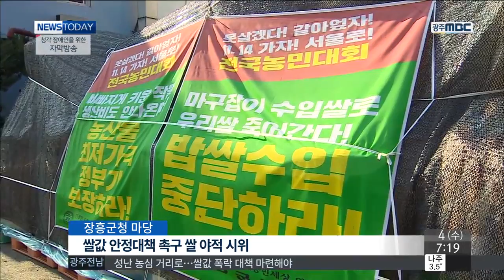[뉴스투데이]쌀값 폭락..성난 농심 거리로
◀ＡＮＣ▶
 쌀값이 올해 유례없는 폭락세를

 정부의 쌀값 안정대책을 촉구하는
쌀 야적 시위가 전국 곳곳에서 열렸습니다

 문연철기자가 보도합니다.
           ◀ＥＮＤ▶
           ◀ＶＣＲ▶
 성난 농심을 담은 포대들이
장흥군청 마당을 가득 메웠습니다.

 전국 동시 다발적으로 돌입한 쌀 야적시위는 전남에서는 영암과 해남,담양 등 십여 곳에서
참여했습니다.

 농민들은 쌀값 폭락 사태를 방치한 농정을
거세게 비난했습니다.

 ◀ＩＮＴ▶ 김동현 (장흥군 농민회)
"국내 재고미가 139만 톤입니다. 그리고 수입
의무물량이 41만 톤, 그런 속에 정부는 밥상용 쌀까지 10만 톤이상 수입한다고

 산지 쌀값은 거의 폭락 조짐을

 다른 지역 쌀에 비해 제 값을 못받는
전남 쌀은 무려 20% 가까이 추락했습니다.

 게다가 쌀값이 더 떨어질 것이란 전망 때문에
수확철인데도 거래마저 거의 끊긴 실정입니다.

 농민들은 정부가 내놓은
20만 톤 시장 격리 등의 조치는
쌀값 안정에 도움이 되지 않는다며
현실적인 대책을 촉구했습니다.

 쌀값 하락의 주범인 밥상용 쌀 수입
전면 중단과 공공비축미 백만 톤 확대,
대북 쌀 보내기 재개를 요구했습니다.

 또 국내 쌀 시장의 조속한 안정을 위해서는
정부의 조치들이 발표에 그치지 않고 하루 빨리
실천으로 옮겨져야 한다고 주장했습니다.